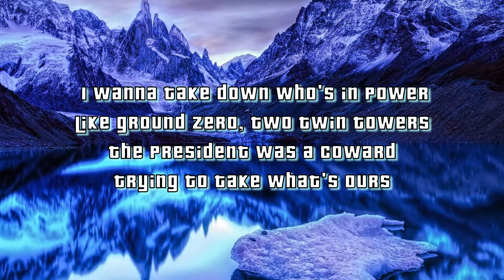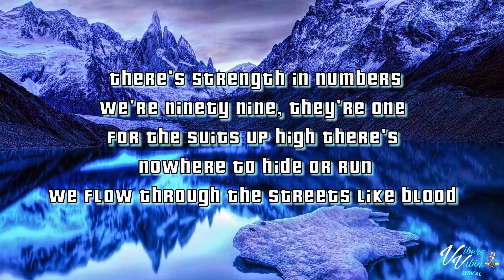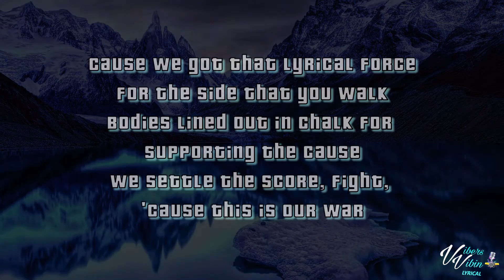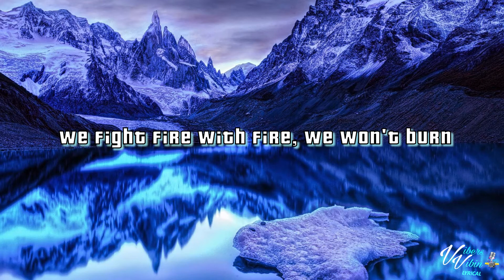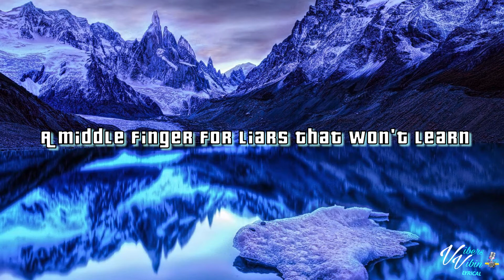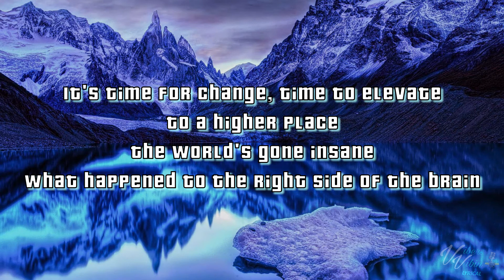Hacktivist - ELEVATE (Lyrics)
Thanks for all the new subs & Likes Vibers have a great weekend 👊❤️

Hacktivist lyric video for ELEVATE is here enjoy it Vibers

Support Hacktivist below and buy the vibes

all coffee buyers will be shouted out in the video's

VibersVibin